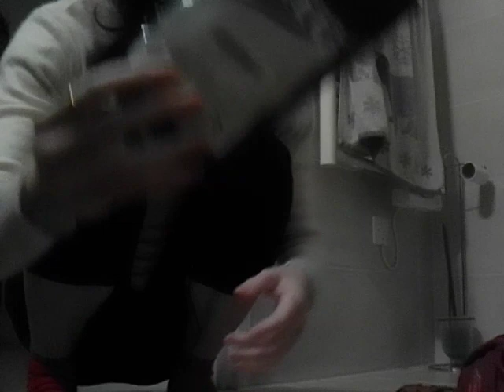VLOG #3 : Rangement salle de bain